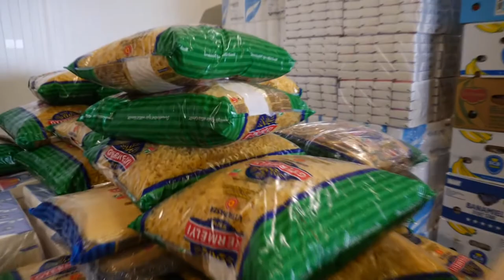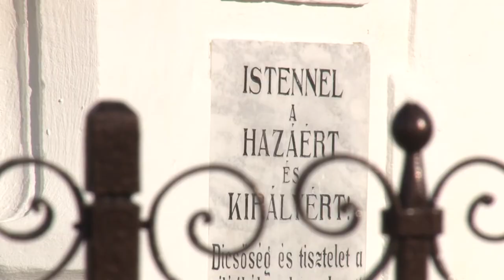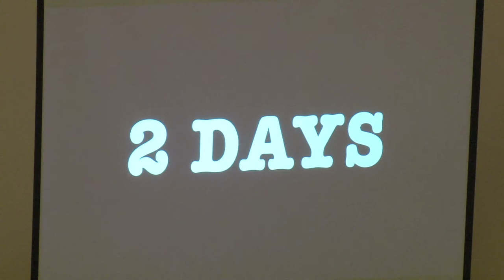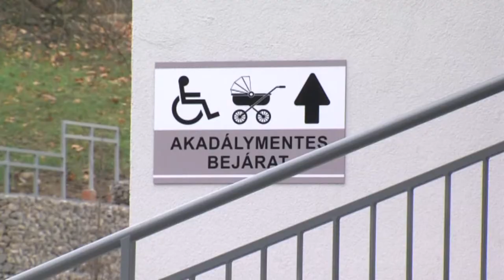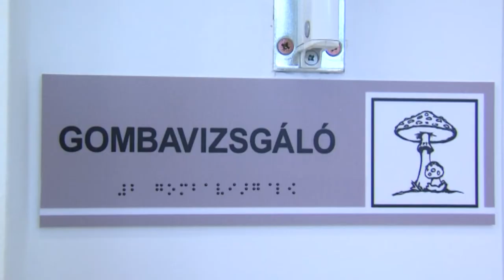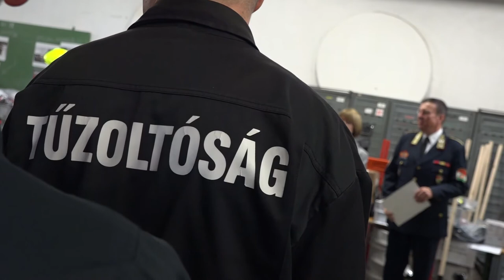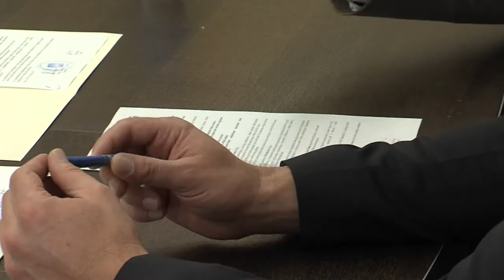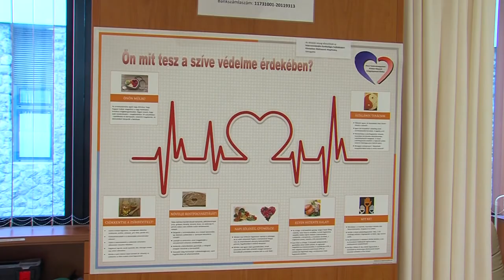Híradó - Tolonatáj TV 20191202